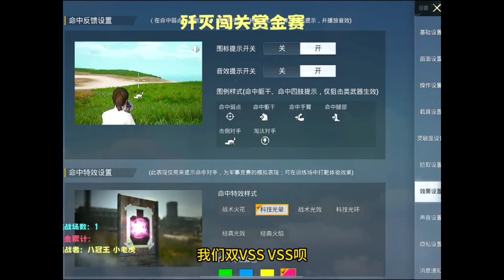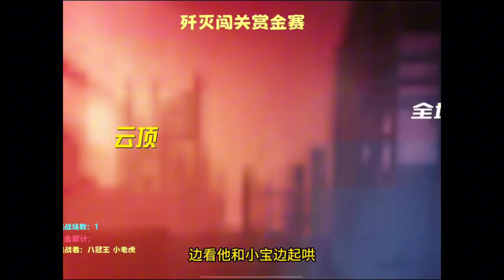八冠王小老虎一轮游，采用魔法攻击云顶结果反影响自己